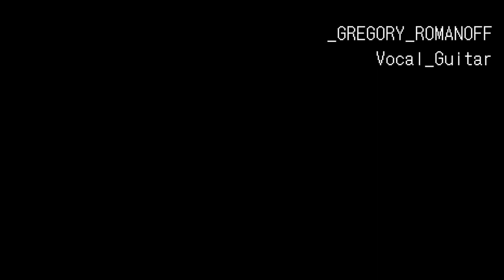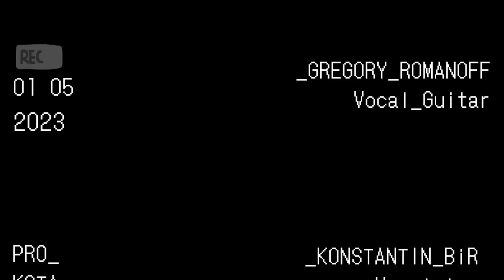Григорий Романов, Константин Бир - Про Кота ( 01.05.23 N.F M.T. )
Григорий Романов- вокал, гитара
Константин Бир - harmonica